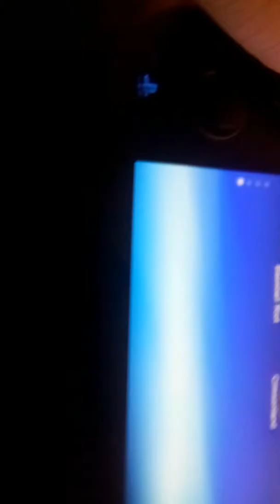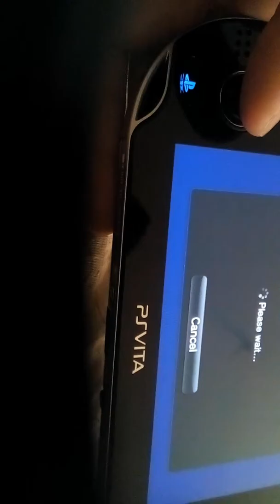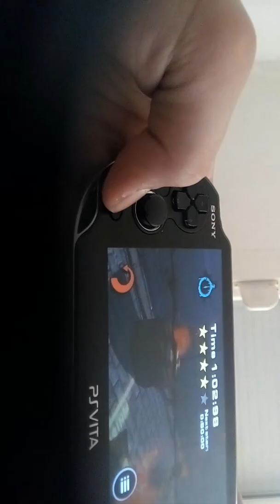my psvita demo games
yep im back with my new psvita but video bad so yea sit back watch the video!